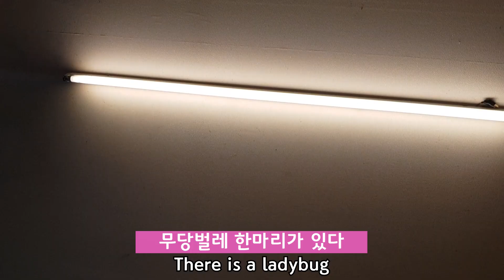자기가 TV에 나오면 새끼고양이는 어떤 반응을 보일까?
우리 깜찍이와 기적이,사랑이 모두 다 TV에 출연했어요
우리 이쁜 고양이들을 찍어주셔서 너무 감사합니다^^